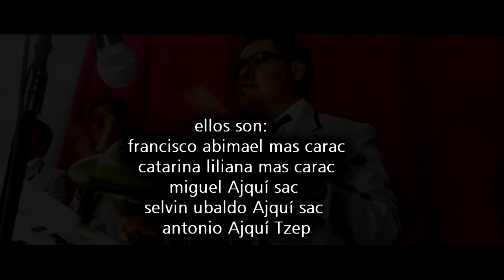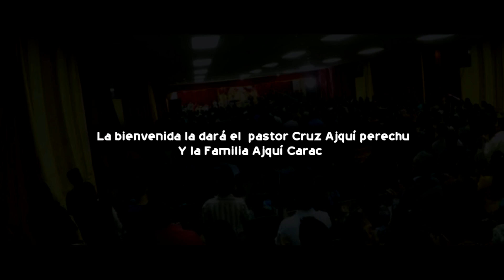8 DE ABRIL 2023 EN SAN MIGUELITO SERÁ DE BENDICIÓN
gran culto de acción de gracias Promovidoa por la Familia   Ajquí Carac
 de la Iglesia de Dios IDEC.  San Miguelito

Se llevará acabo el día sábado 8 de abril -2023

Primer culto  1:00pm    acción de gracias a Dios
 por la sanidad del hermano Diego Ajqui Tzep

 Segundo culto 6:00 de la tarde Acción de gracias a Dios
 por los -5 hermanos que están allá en los Estados Unidos,

ellos son:   francisco abimael mas carac
catarina liliana mas carac
miguel Ajquí sac
selvin ubaldo Ajquí sac
antonio Ajquí Tzep

 participara pedro canil y su grupo Unción en la alabanza